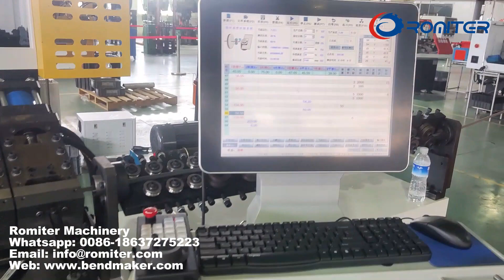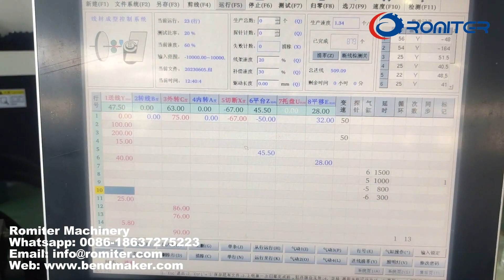CNC Steel Strip Hole Drilling Bending Machine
steel trip hole drilling bending machine, steel belt hole drilling bending machine, wire bending machine, CNC steel belt bending machine, CNC steel strip bending machine